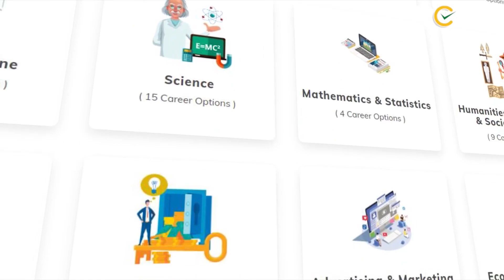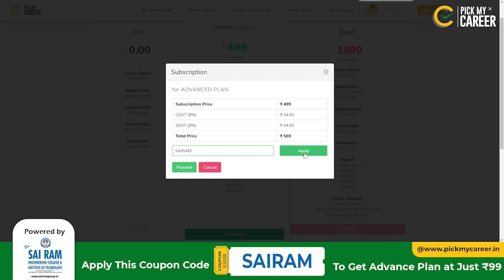My Journey to Facebook || Adutha ilakku ¦ Snippets | Tamil | PickMyCareer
PickMyCareer is an initiative by Let's Make Education Simple (LMES), A career guidance platform created as a one-stop destination for students to understand, evaluate, and get informed about their personality, and the ability to mend their field of expertise.